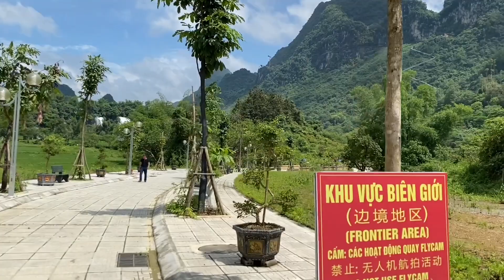Thuyết minh: Chào Cờ nơi địa đầu Tổ Quốc - Thác Bản Giốc ngày nắng đẹp và có nhiều đổi mới…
- Chào cờ
- Lối vào tham quan
- Thác ngày nước đẹp